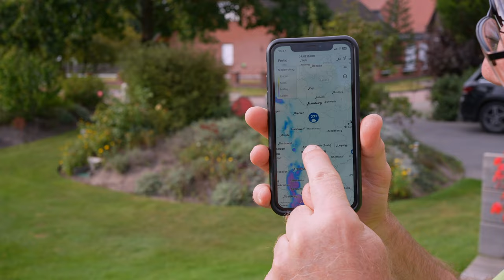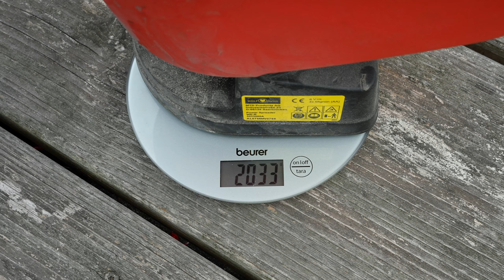4 g STICKSTOFF zur Rettung meiner Rasenfläche. Der Kampf gegen den Dollarspot hat begonnen.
In meinem neuesten Video geht es um die Rettung meiner Rasenfläche, die von Pilzinfektionen, insbesondere Dollarspots, befallen ist. Ich zeige euch, wie ich mit einer gezielten Stickstoffdüngung von 4 g/m² versuche, dem Problem entgegenzuwirken und den Rasen wieder in Form zu bringen. Schau vorbei und erfahre, wie du deinen Rasen vor Krankheiten schützen und gesund erhalten kannst!

🎁 Bücher
(*) Handbuch Rasen